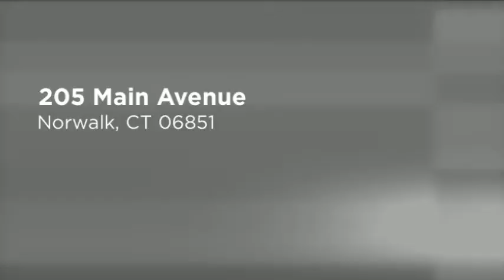Fibromyalgia Pain Chiropractor Norwalk CT - Slovin Chiropra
Chiropractor